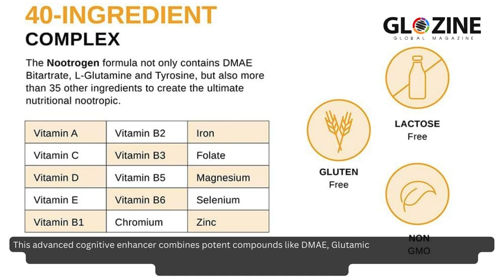🔥 Nootrogen Review Exposed: Brain Boosting Breakthrough or Deceptive Duds? Exposing the Truth!" 💊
Dive into our comprehensive review of Nootrogen to uncover whether this brain-boosting supplement lives up to its promises or falls short of expectations. We dissect its ingredients, examine user experiences, and reveal the truth behind its claims. Don't miss out on this revealing investigation into Nootrogen's efficacy! 🧠

Video Transcript

In the relentless pace of modern life, our cognitive abilities are constantly pushed to the limit. Brain fog, lack of focus, and diminished mental clarity can hinder our productivity, creativity, and overall well-being.

But there is a way to support and enhance your mind's capabilities naturally.

 Introducing Nootrogen, the premium nootropic supplement designed to optimize cognitive function and elevate your mental performance.

 Nootrogen is a powerful blend of carefully selected natural ingredients, meticulously formulated to nourish and energize your brain.

This advanced cognitive enhancer combines potent compounds like DMAE, Glutamic Acid, and Acetylcholine with essential vitamins and minerals to facilitate efficient neural communication, boost memory retention, and promote sustained focus and mental clarity.

With Nootrogen, you'll experience heightened focus and concentration for increased productivity, improved memory and learning abilities for academic and professional growth, enhanced mental clarity and alertness to tackle complex tasks, reduced stress and anxiety for a balanced mindset, and increased energy and cognitive performance for peak mental stamina.

Experience the transformative power of Nootrogen and elevate your mental clarity, focus, and cognitive performance to new heights. Many individuals have already benefited from this innovative nootropic supplement.

Order Nootrogen today and embark on a journey toward peak mental performance, where no challenge is too great for your sharpened mind. Invest in your mind's well-being with Nootrogen and support your true potential. A sharper, more focused mind is just a few clicks away.

Timestamp:
0:00 Introduction
0:05  Say Goodbye to Brain Fog: How to Boost Your Mental Clarity and Focus in Today's Fast-Paced World
0:18 Empower Your Mind Naturally
0:23  Introducing Nootrogen
0:31 Elevate Your Mind with Nootrogen
0:39 Experience Peak Cognitive Performance with Cutting-Edge Nootrogen
0:53 Elevate Your Full Potential with Nootrogen
1:12 Elevate Your Mind
1:24 Enhance Your Mental Edge: Elevate Focus and Performance with Nootrogen Now!